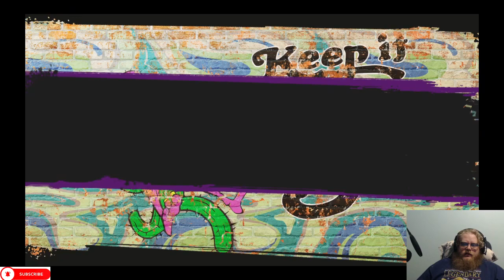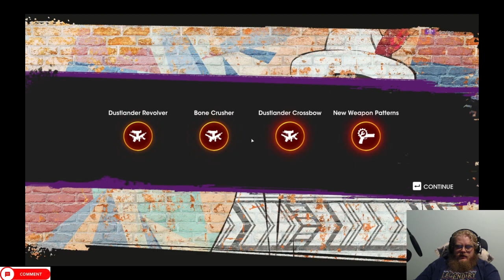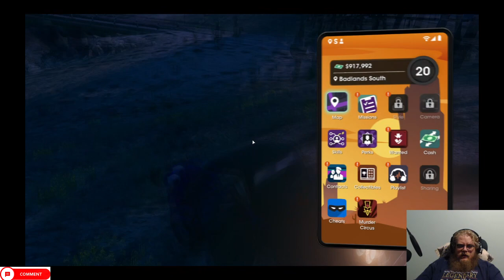Saint's Row Episode 14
Howdy All,

Chapters:
0:00 Intro
0:34 Main Video